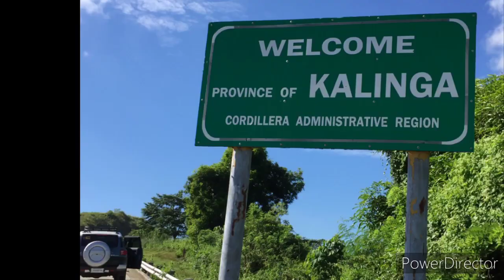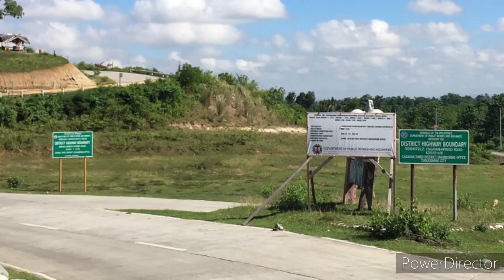KALINGA-APAYAO, A Travel bucket list for off road drivers..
Photo credits to province of Kalinga and Apayao.